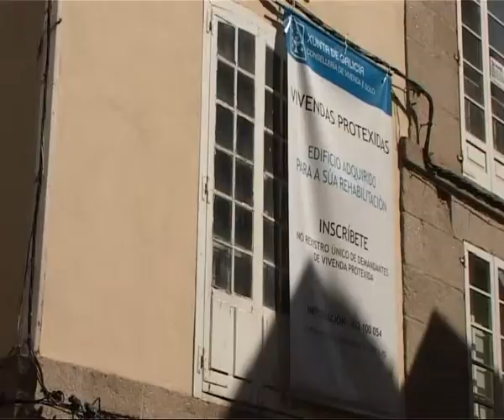MÁS VISADOS DE REHABILITACIÓN QUE DE VIVIENDA NUEVA.AVI